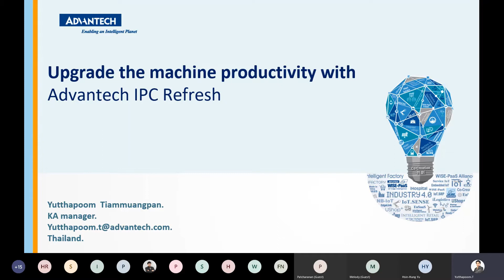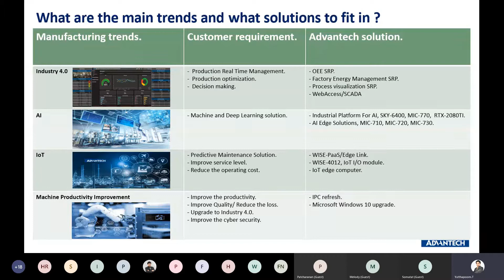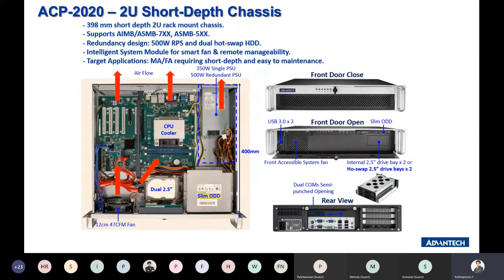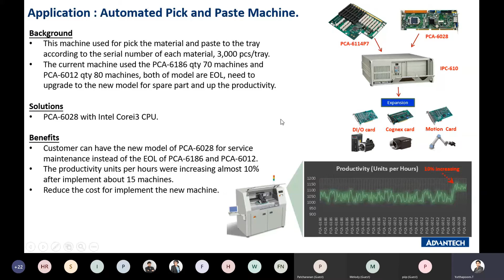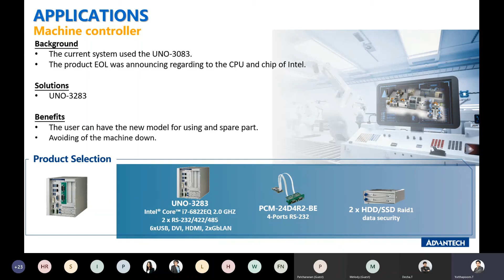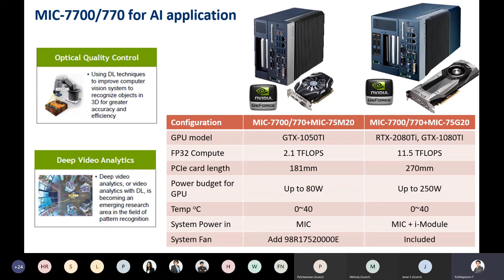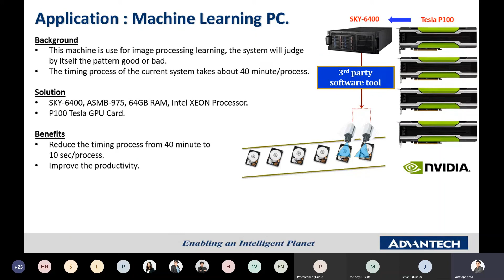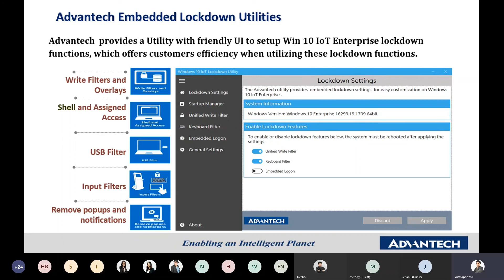Advantech (Thailand) Webinar: Upgrade Machine Productivity with IPC Refresh